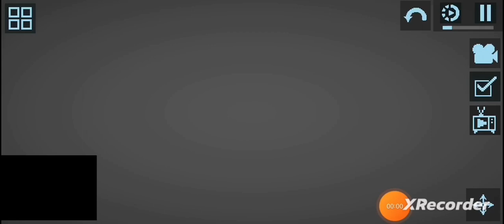melon playground series episode seven fire tornado